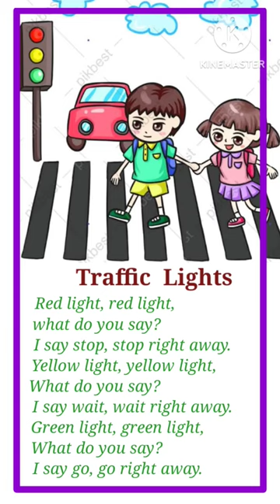Traffic Lights Rhymes